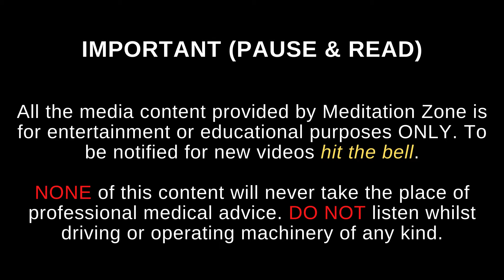Zen Music For Relaxation And Inner Balance - Meditation music for you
Zen music for relaxation and inner balance

This relaxing zen music will help you with your inner balance, fall asleep fast and let go of your stress so you can be calm, relax and able to experience true relaxation.

★Buy Relaxing Music - Meditation Music
   (Solfeggio Frequencies and 432 Hz Music):

To listen to romantic piano music, relaxing music or focus music, check out the playlist on our homepage:

To listen to other Sleeping music, sleep instantly music, sleep hypnosis music, healing music, check out the playlist on our homepage:

Thanks for tuning in to our meditation music! Introduce yourself to the Meditation Zone community in the comments section and let us know where in the world your're listening from.

IMPORTANT:
All the content will never take the place of professional medical advice. DO NOT listen whilst driving or operating machinery of any kind.